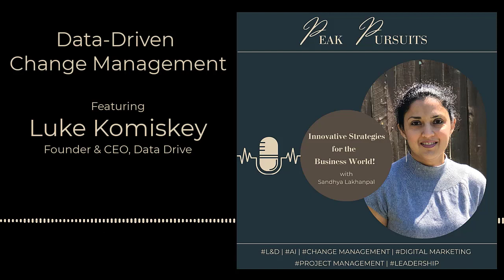Data-Driven Change Management - Featuring Luke Komiskey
🎙 Excited to dive deep into data-driven change management on Peak Pursuits! 💡 Join us as we chat with Luke Komiskey, Founder & CEO of DataDrive, a global consultancy empowering organizations with actionable insights. With 7+ years of experience and 150+ successful transformations, Luke shares invaluable strategies and real-world examples.

Don't miss out! 🌐

💼 Listen now!

In this episode, we cover:

1. Contribution of Data Analytics and AI to Change Management
2. Real-world Examples of Successful Data-driven Change Initiatives
3. Role of Data in Identifying Areas for Improvement
4. Assessing the Impact of Change on Stakeholders and Processes
5. Challenges in Integrating Data-driven Approaches into Change Management
6. Measuring Effectiveness of Change Efforts and Tracking Progress
7. Strategies for Effective Communication of Data-driven Insights
8. Best Practices for Data Collection and Analysis
9. Impact of Data Privacy and Security Concerns
10. The Future of Data-driven Change Management